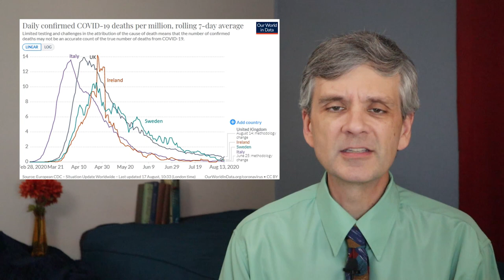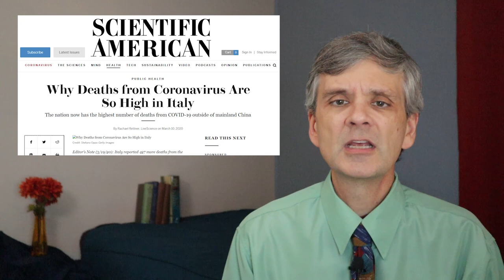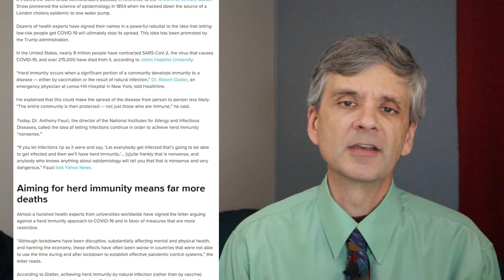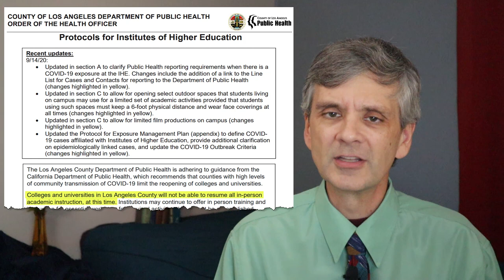Vlog 016 - Is the Pandemic Over?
Should lockdowns continue? Fall has started, and the Coronavirus Pandemic of 2020 has been here for more than half a year. Is the end in sight? Is it over already? In this video, I look at a few charts and talk about different views on whether lock downs are beneficial.

I make references to lots of resources. Here are links for more details:

"Viral Issue Crucial Update Sept 8th: the Science, Logic and Data Explained!"

"WHO Covid expert: Lockdowns can only delay virus infections | SpectatorTV"

"Dissenting scientists issue Covid-19 herd immunity declaration"

Some news stories:
(WHO urging leaders to stop using lockdowns)
(Story about Great Barrington Declaration)
(Story saying relying on herd immunity is bad science)

The book I mentioned: "The Price of Panic: How the Tyranny of Experts Turned a Pandemic into a Catastrophe" written by Doug Axe, William Briggs, and Jay Richards.

Los Angeles County Protocols for Higher Education: (PDF link, 17 pages)